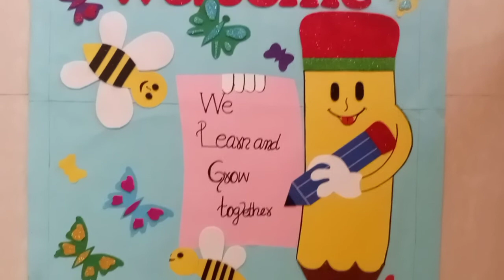Classroom decoration | Classroom board decoration ideas | Class decoration | Multi Art Work